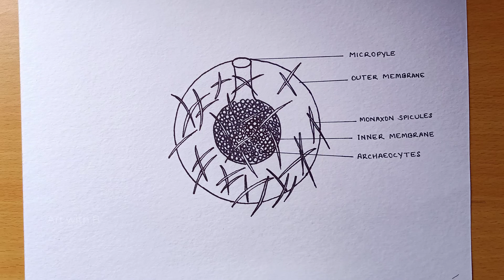how to draw Gemmule Diagram easily | how to draw Gemmule Diagram step by step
This video about how to draw Gemmule Diagram step by step for beginners pencil sketch.